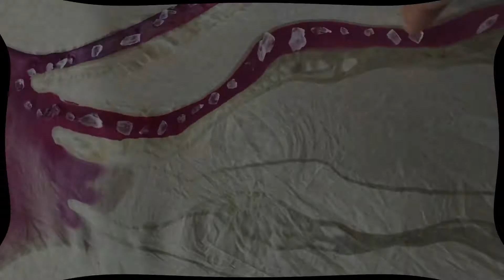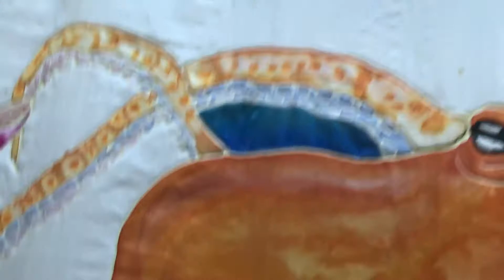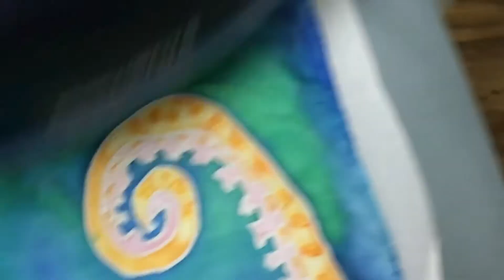Octopus scarf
How I make a silk scarf
This is a fundraiser for Healwell.org